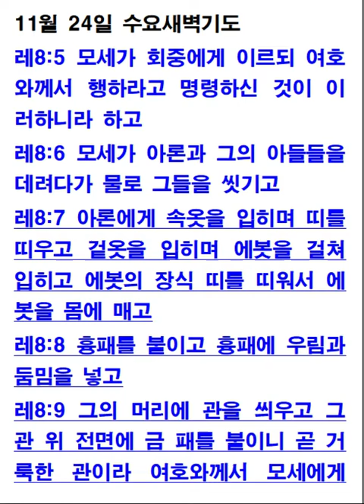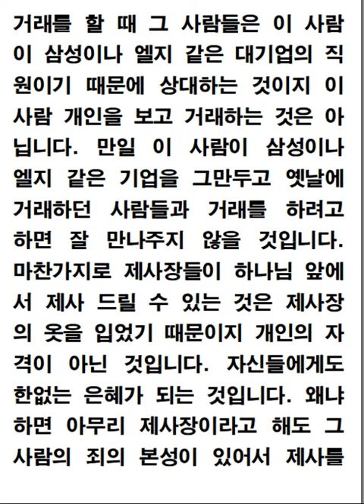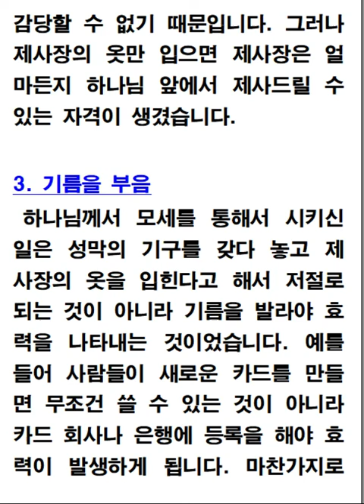레위기강해(39) 제사장의 의복(8_5-9)21.11.24.수요새벽기도/진해마천교회